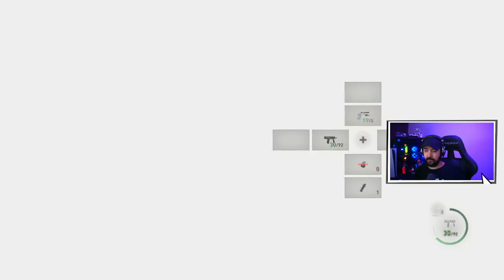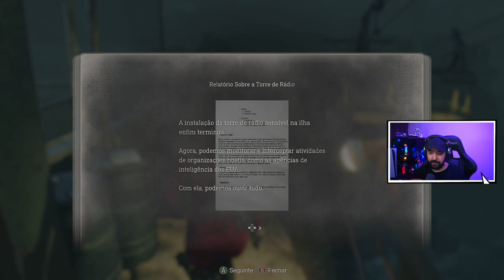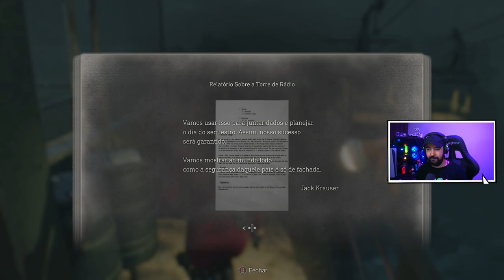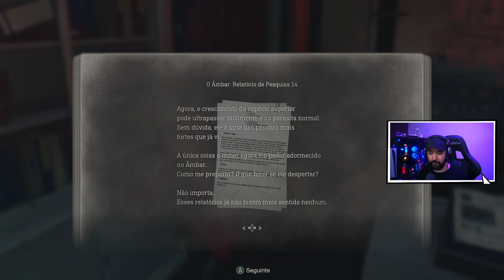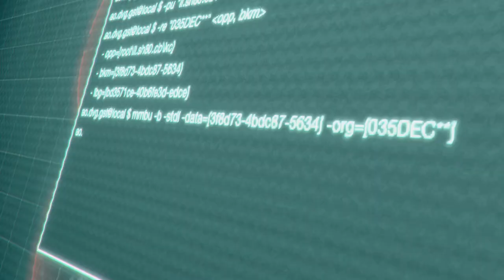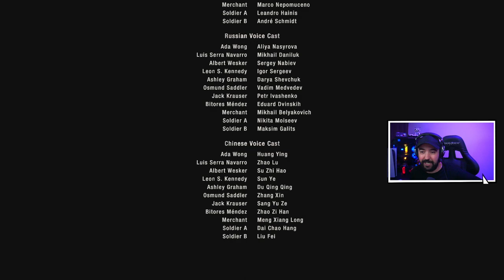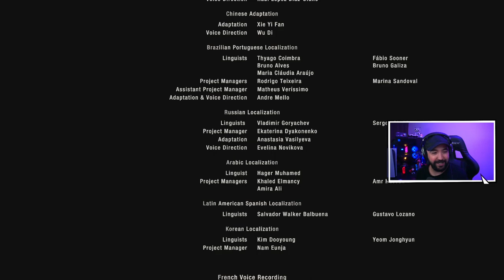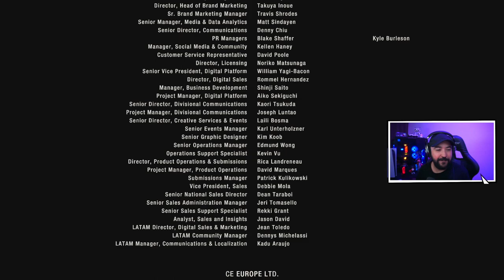Resident Evil 4 Remake - Separate Ways - #3 - FINAL RATINHO - Dublado PT-BR [PC]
“Separate Ways” é um DLC que está chegando para o remake de Resident Evil 4. Foi anunciado pela primeira vez no State of Play da PlayStation em 14 de setembro de 2023 e espera-se que seja lançado em 21 de setembro de 2023, juntamente com uma atualização de conteúdo adicional para o minijogo The Mercenaries do jogo.

A sinopse oficial do site diz: “Antes de Leon S. Kennedy ter sequer pisado naquela vila amaldiçoada, ela estava lá. Sua missão? A recuperação do segredo mais sombrio da seita - o Âmbar. Agora ela deve lidar com uma ameaça desconhecida que a está devorando por dentro, um cúmplice com um passado sombrio e motivos ocultos, e um reencontro inesperado com o homem que ela menos esperava - Leon S. Kennedy. Por que ela aceitou essa missão? E que caminho ela traçará para si mesma à sombra da investigação de Leon sobre o sequestro da filha do presidente?”

Além das ações semelhantes disponíveis no jogo principal, um dos principais recursos adicionais deste modo é o uso do gancho de agarrar de Ada, que pode ser usado para atravessar vários locais, bem como eliminar inimigos à distância.